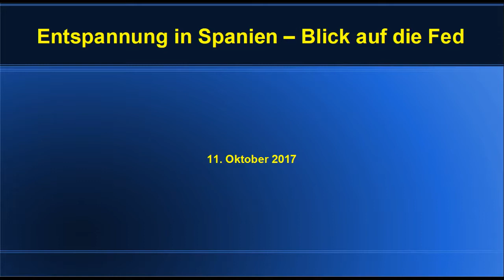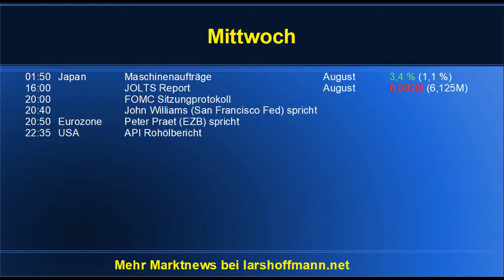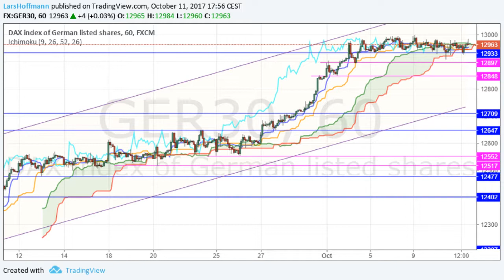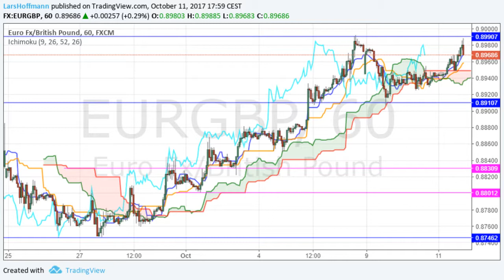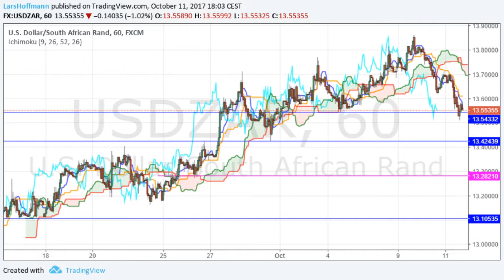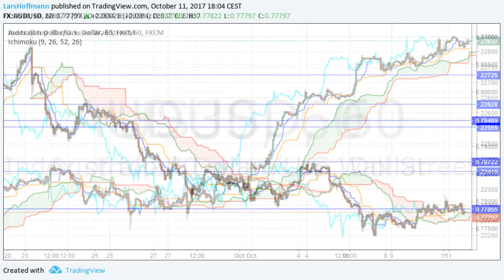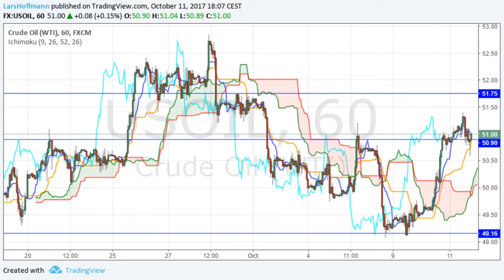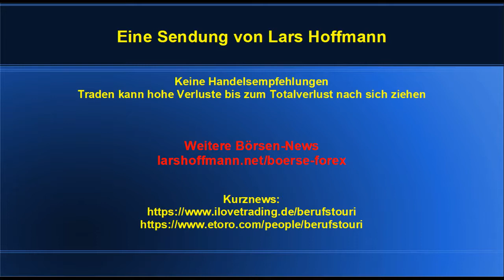Entspannung in Spanien – Blick auf die Fed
Während sich in Spanien offenbar doch die Erkenntnis durchsetzt, dass Dialog besser als Konfrontation ist, warten die Mäkte schon auf das nächste wichtige Ereignis: Das FOMC-Sitzungsprotokoll am Abend. Eine Überraschung wird jedoch nicht erwartet.
Der Dax hat die 13.000 ein weiteres Mal nicht erreicht. Der Euro legte immerhin ein Stück. Spanien lässt grüßen und vielleicht war das für den Dax dann doch etwas zu viel.